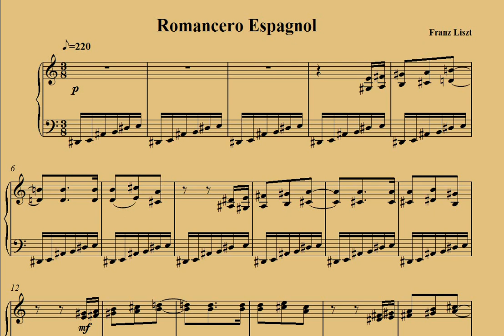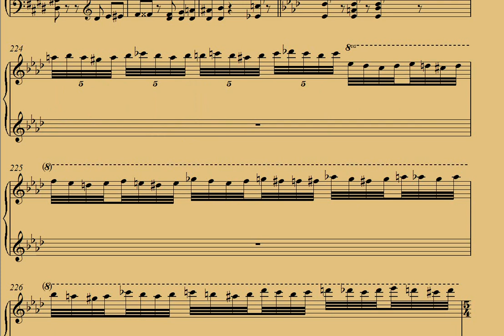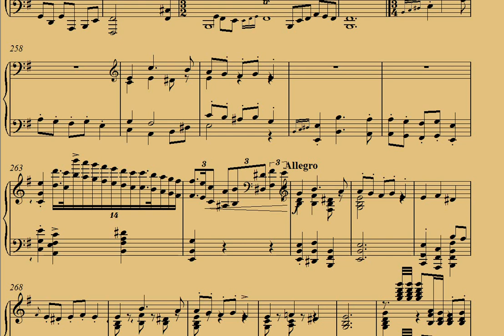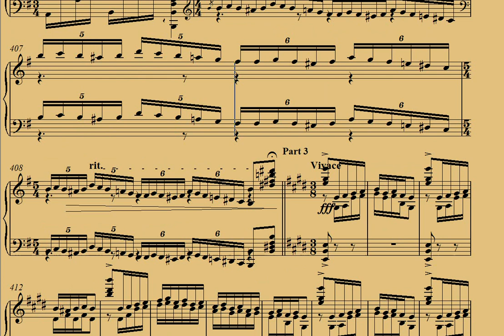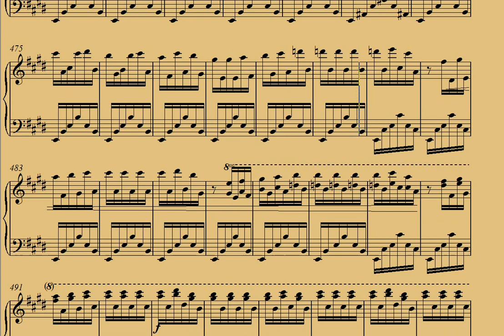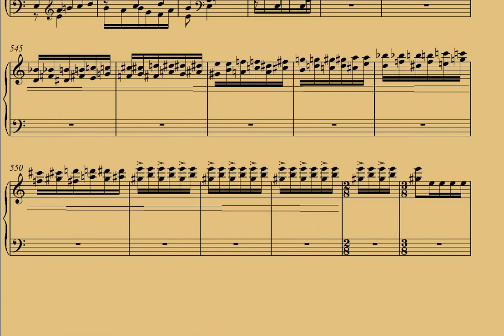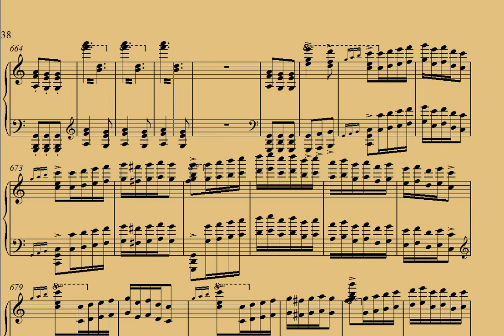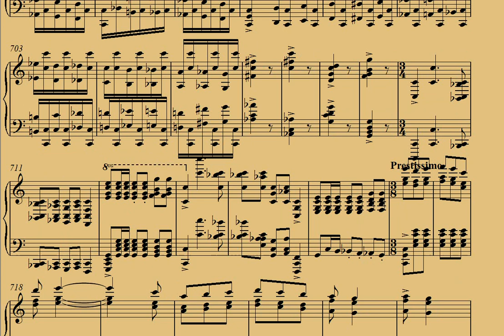Franz Liszt Romancero Espagnol 1er Version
Musique classique